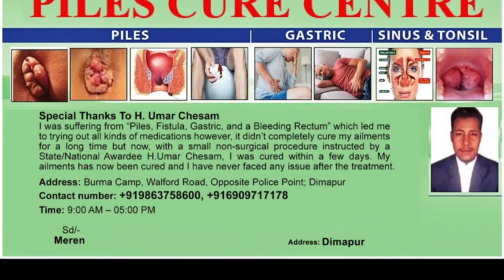AL-QAEDA TOP LEADER AYMAN AL-ZAWAHRI KILLED IN US AIR STRIKE OPERATION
Top Al-Qaeda leader Ayman al-Zawahri was killed in an counter terrorism operation carried out by the CIA in Kabul, Afghanistan on July 31. Ayman was one of the closest aides to Osama bin Laden and was one of the ideological brains behind al-Qaeda. The killing of Zawahri comes almost a year after US troops were withdrawn from Afghanistan